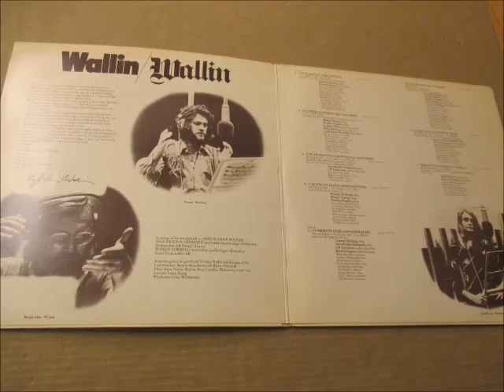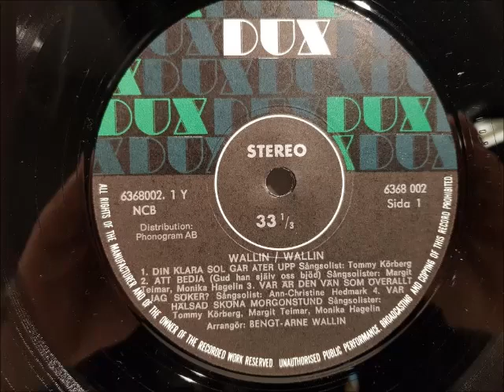Bengt Arne Wallin - Att bedja (Gud han själv oss bjöd) (psalm 333)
From Vinyl LP "Wallin/Wallin"  DUX 6368002 Sweden 1971.
Bengt-Arne Wallin's arrangements of hymns by Johan Olof Wallin.
Margit Teimar, Monika Hagelin: Vocals
Lennart Åberg: Tenor Sax
Bobo Stenson: Electric Piano
Carl-Johan Westfelt: Electric violin
Weine Renliden, Bertil Lövgren: Trumpet
Alain Leroux: Piano, Organ
Jan Bandel: Vibraphone
Jan Schaffer: Electric Guitar
Stefan Brolund: Electric Bass
Okay Temiz